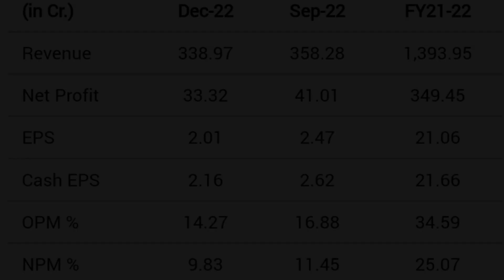bhansali engineering polymers Ltd share latest news | bonus revised meeting date | complete details